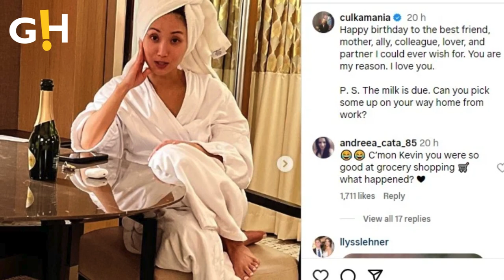Macaulay Culkin showers love on his fiancé Brenda Song | Gossip Herald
Macaulay Culkin and Brenda Song met in 2017 in Thailand on the set of Seth Green's movie Changeland